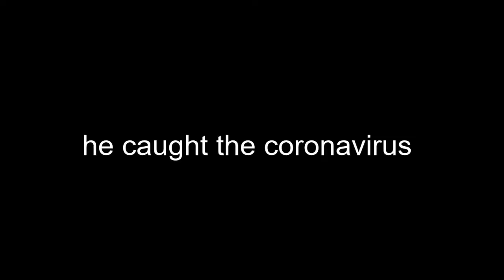Soviet Jump Game || mario as a Battle Royal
Game is Called Soviet Jump Game & it's free so tbh I'm a little surprised people ain't hopping on this a lot more. again it's free & made by the game grumps lol. all the music used in this video is from the game as well
►𝑯𝒆𝒓𝒆'𝒔 𝒕𝒉𝒆 𝒈𝒂𝒎𝒆:
Thanks for any Support  :D